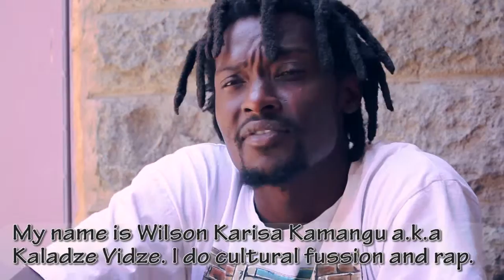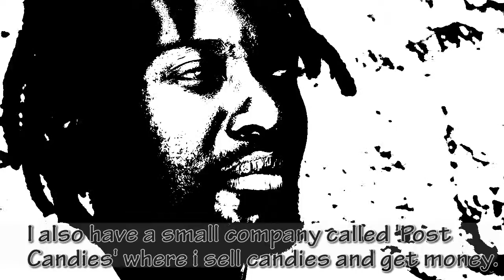Kaladze Vidze - Visionary Monday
He is a musician and puppeteer. He is does a cultural fusion and rap. He also plays cultural instruments from coastal part of Kenya. Watch and share his story.